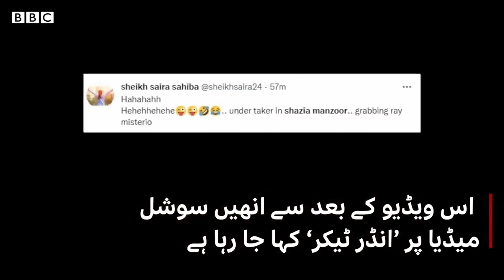Shazia Manzoor's reaction when Alizeh Shah slipped BBC URDU